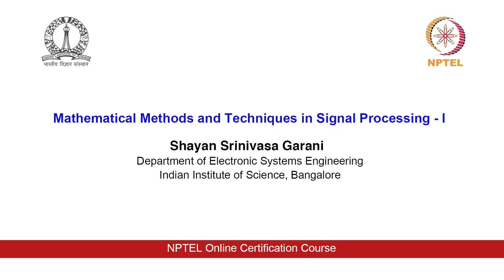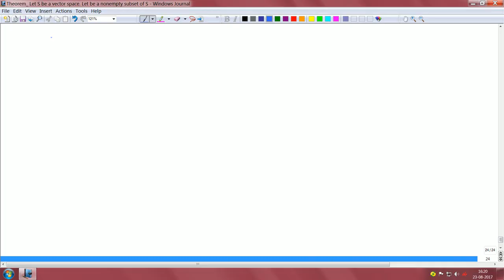Lec 15 - Orthonormality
Orthonormality